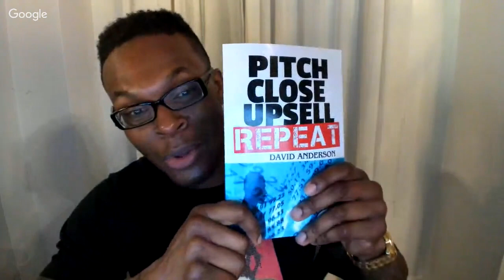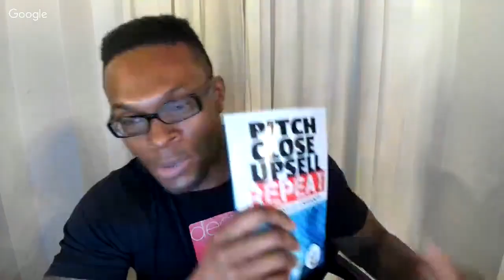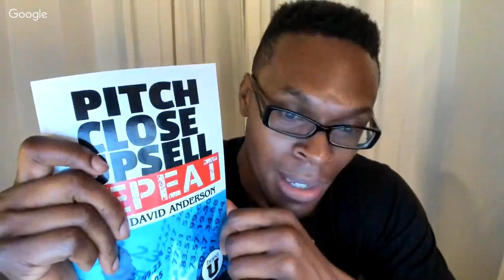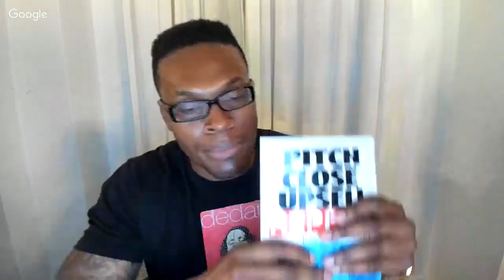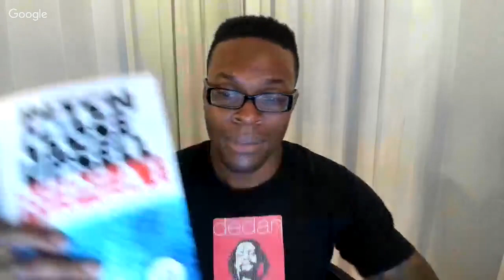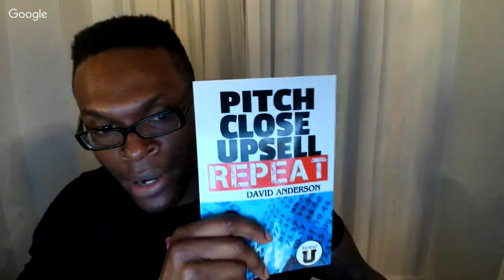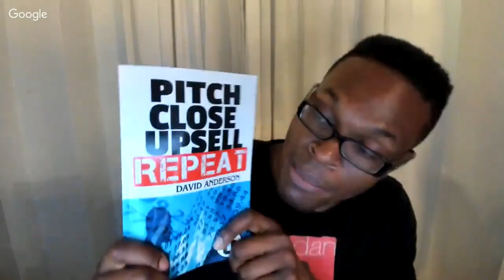Black People Need To Pursue Careers In Sales w/ Dave Anderson